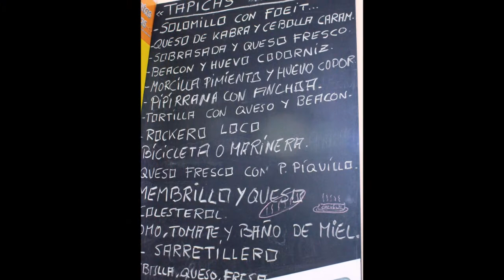La Taberna del Poché Archena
La Taberna del Poché, restaurante de archena